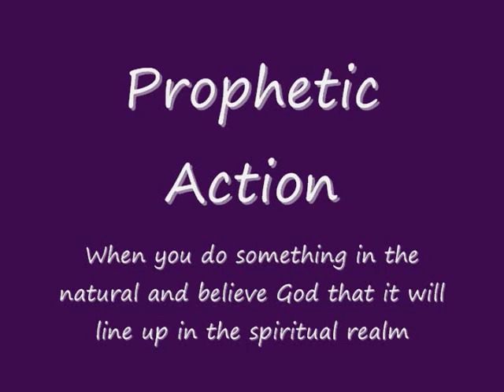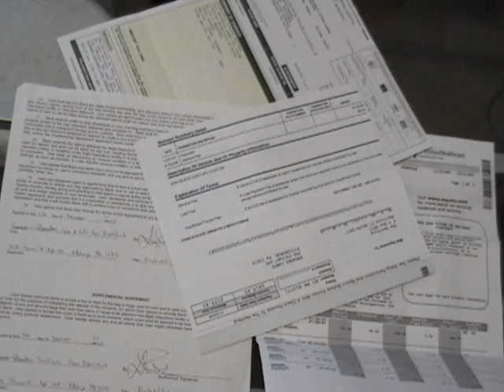Financial Breakthrough in 2008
Tree of Life is sponsoring a special service focusing on financial breakthrough in the new year. Come and bring a specific dollar amount so that we can pray and believe that God will help you break through in the new year. Are you out of debt? Come anyway and believe for increase that you can help do what is called "pure religion" by helping the poor, the orphans and the widows.
Finally, let's gather together and pray for financial security for Pittsburgh. It's about time our city do what God has called it to do!

The event will be at the Wyndham Garden Hotel in Oakland (Pittsburgh) Sunday January 27th from 6 - 9 PM. There will be worship from Randi Linn Baldwin and the Trinity Girls Band. There will be no spoken word, just prayer and breakthrough. Tell your friends and come expecting God to do something great!

Sunday January 27 - 6:00pm.